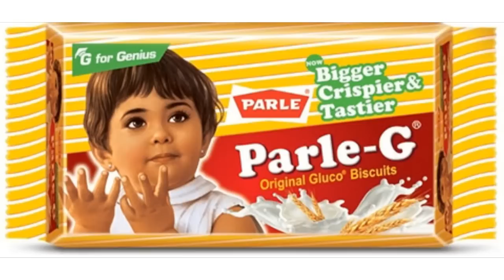Buying Tips ! Nokia 6 vs Moto G5s plus which is best phone for you ?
Namaskar Dosto, aaj ke is video me  maine aapko kuchh help kiya hai agar aap confuse hai nokia 6 me aur moto g5s plus... Muzhe ummid hai ki aap is video ko khub pasand karoge .

Dhanyawad